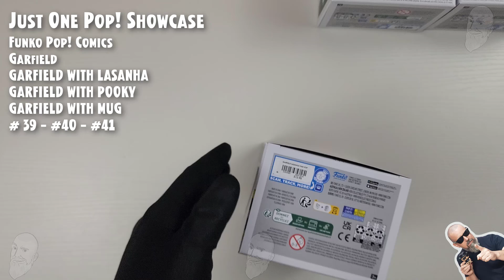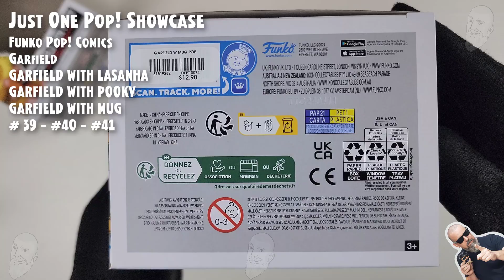Garfield with Lasagna, with Pooky and with Mug Funko Pop - Complete Regular Wave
Garfield with Lasagna, with Pooky and with Mug Funko Pop - Complete Regular Wave // Just One Pop Showcase

- Funko Pop Garfield with Lasagna - 39
- Funko Pop Garfield with Pooky - 40
- Funko Pop Garfield with Mug - 41